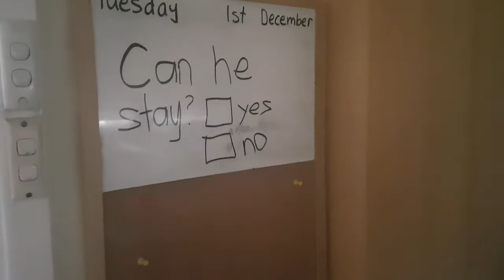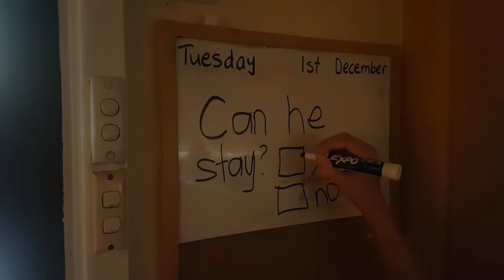Our elf, Glitter, is back! She's not alone though... What will Mark and Shannon think about this?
Right on time on the 1st December our elf, Glitter, settles back in with our family. She's not alone though. This time she brings somebody with her. Watch the video that Glitter has made (using a drone maybe...?) and Mark and Shannon's reactions for their being TWO elves this time as well as a video for them to watch.Let's come and meet this mysterious green elf.